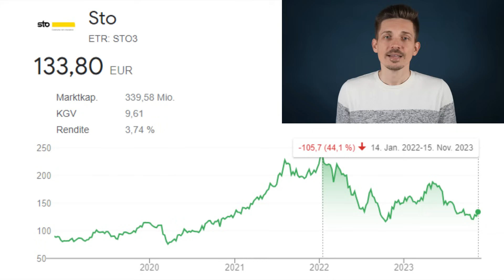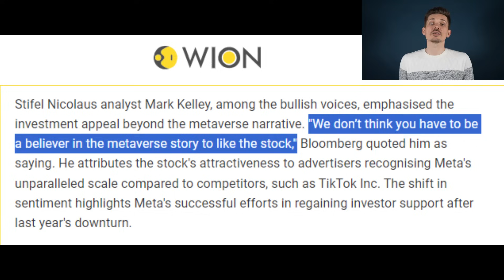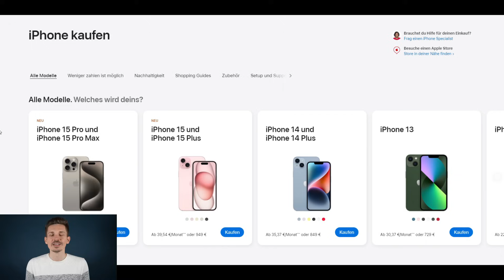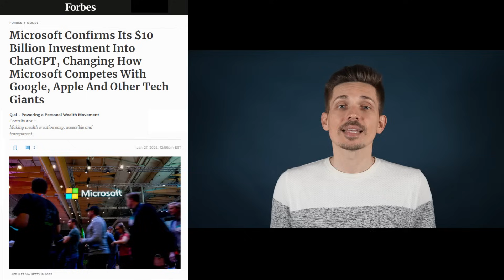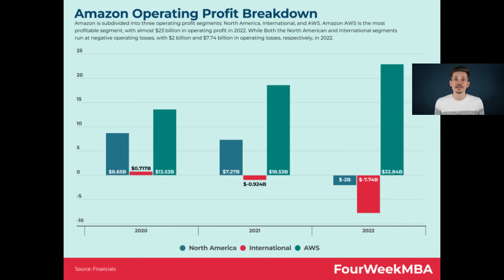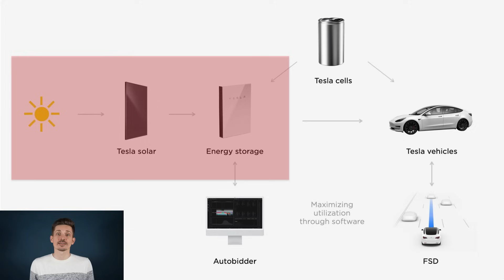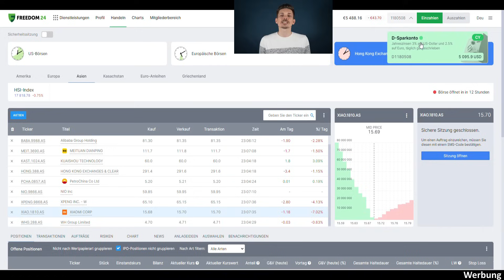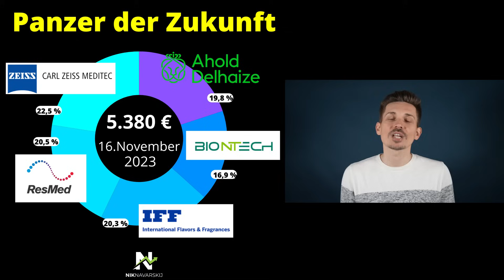1.000 € in Aktie für Anfänger investiert (2024+)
10 Aktien für Anfänger (2024)

Für Neukunden ab 5.000 € Einzahlung mit Code: "Freiheit"

Wer an der Börse neu anfängt, wird mit einer Flut an Aktien erschlagen. Es gibt weit über 10.000 Unternehmen. Deshalb stelle ich dir heute 10.000 Aktien für Anfänger vor, um dir eine Starthilfe zu geben.

Alle Aktien haben ein klar verständliches Geschäftsmodell, das auch in Zukunft erfolgreich sein sollte. Deshalb sind sie für Einsteiger und Anfänger geeignet.

Inhalt:
00:00 Kriterien der Aktien für Anfänger
00:48 Community Aktien Tipps
02:13 #1. Globaler Zahlungdienstleister
03:12 #2. Zukunft Metaverse
04:38 #3. Deutsche Aktie
05:46 #4. Qualität hat ihren Preis
07:17 #5. Cloud als Erfolgsmodell
08:26 #6. Marketing statt Restaurants
09:54 #7. Du bestellst hier
11:12 #8. Die Aktie steht im Duden
12:19 #9. Hohes Risiko - hohe Rendite?
14:01 #10: 1.000 € investiert
16:51 Depot Update

Alle Inhalte in diesem Video und in diesem Kanal sind nur meine persönliche Meinung. Sie können komplett falsch sein. Dieses Video stellt keine Empfehlung zum Kauf oder Verkauf von Finanzprodukten und auch keine Anlageberatung dar.

Danke dir!